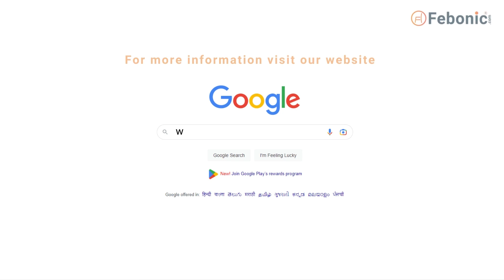Febonic Primo Collections Caliya King Size Bed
Febonic offers the best in comfort, with Style The collection consists of a series of modern designs, which are simple yet striking and represent the ideals of minimalism and cutting excess. As a perfect blend of functionality and exceptional aesthetics, each piece is crafted with passion and reflects high quality and style.

Shipping & Installations free in Pan India